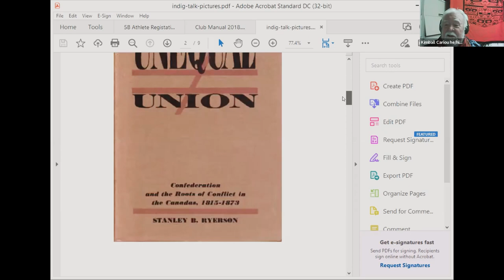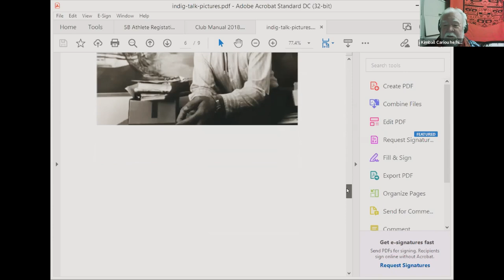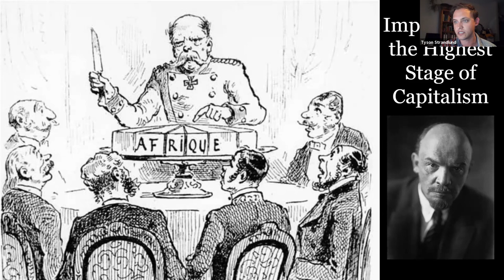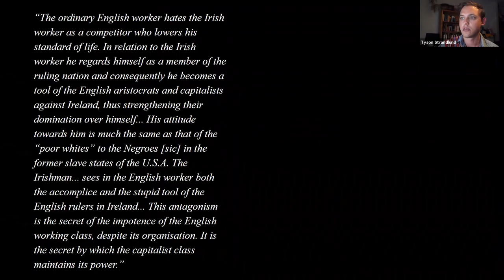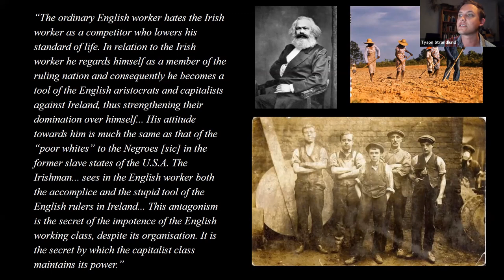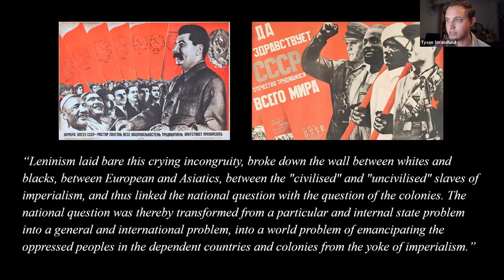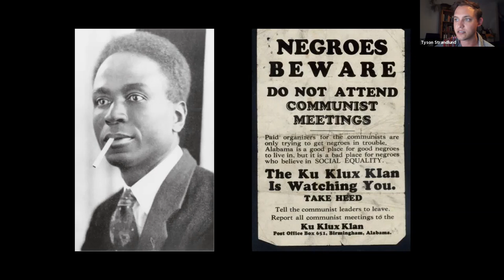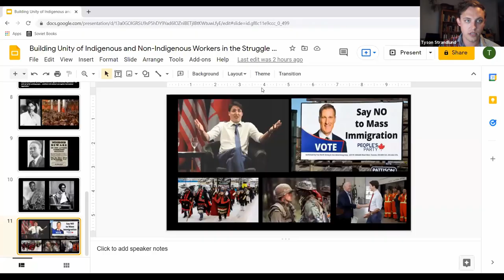Building Unity Between Indigenous & Non-Indigenous Workers in the Struggle for Revolutionary Change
An educational by members of the Communist Party of BC on the historical development of Marxist-Leninist theory on the National Question in Canada as it relates to the Indigenous struggle for self-determination, with a focus on the revolutionary example of Métis leader and Communist Jim Brady.

The lecture also includes an important discussion on the term "Settler-Colonialism" and a look to the contributions of Marxism-Leninism in the struggles of self-determination in the rest of the colonized world, reflecting on what these struggles mean for the class struggle within Canada in a time when violent incursions against sovereign Indigenous nations are increasing in frequency and ferocity.